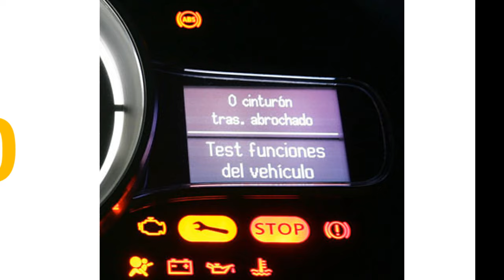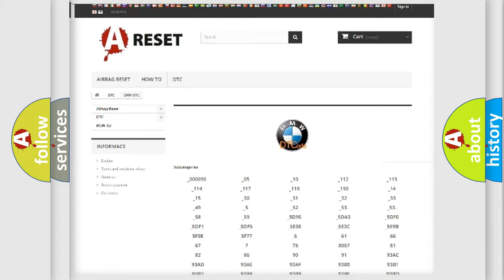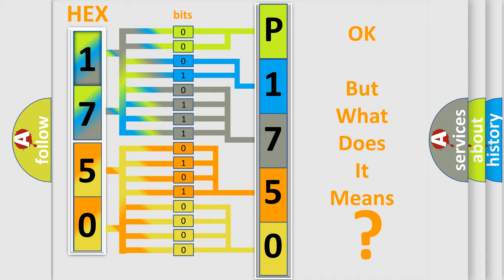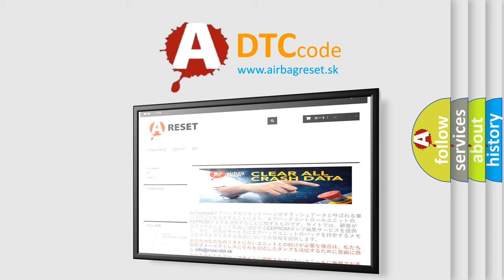DTC BMW P1750 Short Explanation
Contents:
0:21 Basic DTC analysis according to OBD2 protocol standard.
1:48 Insight into programming
2:58 A diagnostically understandable description of the Diagnostic Trouble Code
3:05 Basic error definition

Make
BMW
Code
P1750
Definition
Shift Solenoid Power Supply Malfunction
Description
The shift solenoid valve is not receiving a proper power supply after 300ms of operation
Cause